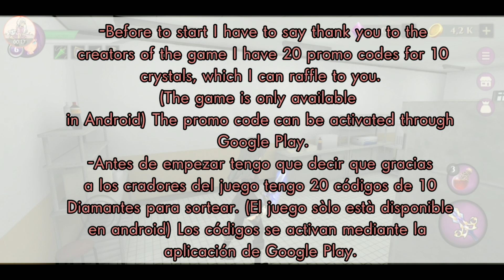Senpai in problems again! 🤦 Senpai en problemas otra vez! [Anime High School Zombie Simulator] Ep.2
A lot of zombies this time!

Muchos zombies este vez!

Anime High School Zombie Simulator is an anime game with Action and RPG elements in which you are a high school student with martial arts skills. Your heroine Yandere is at school and needs your help to survive among the monsters. Something incredible happened: the Zombie Queen appeared in an abandoned part of the school and now she has captured most of the students, turning them into zombies. But you still have a chance for salvation.

Show your skills and abilities in the anime fight against zombies and other evil spirits. Your school friends are in danger, save them from bloodthirsty zombies. Among the survivors at the school there is your beloved Senpai, help him survive and win his heart.

You can customize your character's clothes and style, improve skills, and get new weapons and even a little Kawaii pet. He can improve your health. Also use antidote potion to heal.

The plot of the anime game will tell about many characters and their characters. The game features different roles for anime characters such as Tsundere, Kuudere, Yandere and others. Remember: your task is to kill all monsters and rescue all survivors in the school. Stop the Zombie Queen before she stops you and deprives you of your last friends and loved one.

Anime High School Zombie Simulator is an anime style game for lovers of Kawaii, anime heroes and anime stories. Immerse yourself in the fantasy anime world...

Anime High School Zombie Simulator es un juego de anime con elementos de acción y rol en el que eres un estudiante de secundaria con habilidades en artes marciales. Tu heroína Yandere está en la escuela y necesita tu ayuda para sobrevivir entre los monstruos. Algo increíble sucedió: la Reina Zombie apareció en una parte abandonada de la escuela y ahora ha capturado a la mayoría de los estudiantes, convirtiéndolos en zombies. Pero todavía tienes una oportunidad de salvación.

Demuestra tus habilidades y habilidades en la lucha de anime contra zombies y otros espíritus malignos. Tus amigos de la escuela están en peligro, sálvalos de los zombis sedientos de sangre. Entre los supervivientes de la escuela está tu amado Senpai, ayúdalo a sobrevivir y gana su corazón.

Puedes personalizar la ropa y el estilo de tu personaje, mejorar sus habilidades y conseguir nuevas armas e incluso una pequeña mascota Kawaii. Él puede mejorar tu salud. También usa la poción antídoto para curar.

La trama del juego de anime contará sobre muchos personajes y sus personajes. El juego presenta diferentes roles para personajes de anime como Tsundere, Kuudere, Yandere y otros. Recuerda: tu tarea es matar a todos los monstruos y rescatar a todos los supervivientes de la escuela. Detén a la Reina Zombie antes de que ella te detenga y te prive de tus últimos amigos y seres queridos.

Anime High School Zombie Simulator es un juego de estilo anime para los amantes de Kawaii, los héroes de anime y las historias de anime. Sumérgete en el mundo del anime de fantasía ...